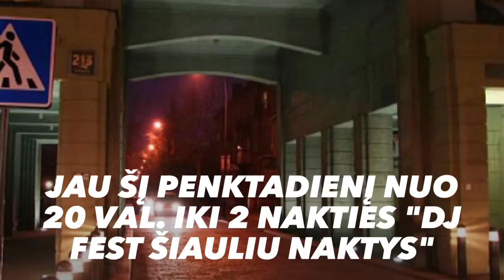Šį penktadienį 08.24 "Šiauliu Naktys" DJ Festivalis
penktadienį (08.24) nuo 20-02 val.nakties pačiame miesto Bulvaro viduryje viena karta metuose susiburia senesnes kartos Šiauliu DJ"ai ir drebina garsu praeivius tuo kviesdami pašokti, nes šiu metu šūkis yra "Ateik į Šokius". Laukiame visu visu biciuliu draugu kolegu bendradarbiu ir net Miesto svečiu praleisti ilgiausia naktį miesto "arterijoje" Vilniaus g. Bulvare